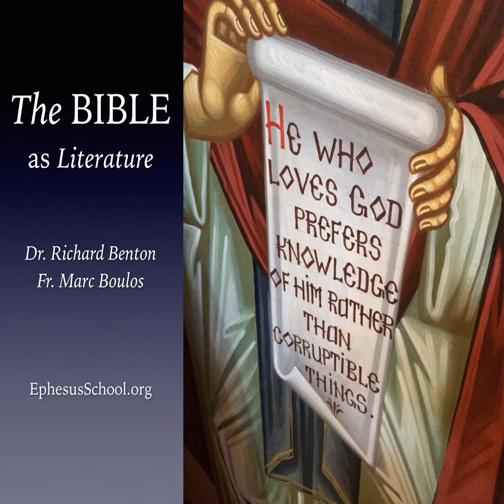The Marketplace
p How should the Bible’s addressees understand the parable of the wise and foolish virgins at the outset of Matthew 25? In what way does the metaphor of lamp oil relate to the story of the foolish stewards? How does the marketplace, first mentioned in chapter 20, frame our understanding of the final judgement and the commandment to care for the weaker neighbor? This week's discussion challenges popular interpretations of lenten piety and raises questions about the way in which Christians identify with current events. (Episode 57) /p